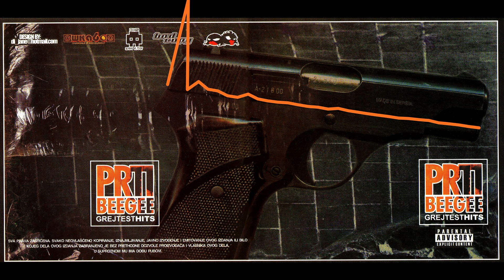Prti Bee Gee - Paranoja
album "Grejtest hits"  2003